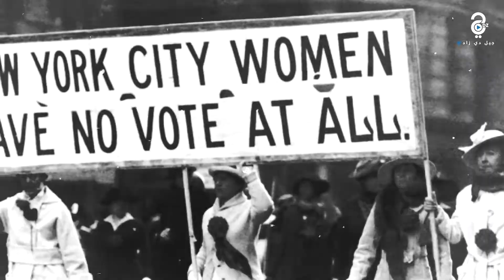اليوم العالمي للمرأة.. قصة البداية من قسوة العمل